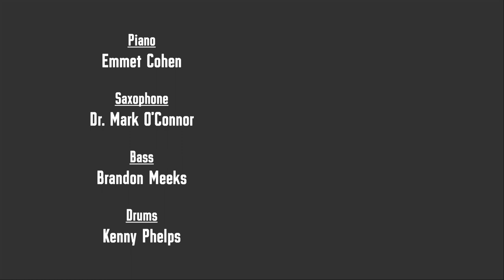Blues for Ethan - Emmet Cohen & the UIndy Jazz Faculty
Special guest Emmet Cohen and University of Indianapolis faculty Dr. Mark O'Connor, Brandon Meeks, and Kenny Phelps present Mark O'Connor's "Blues for Ethan", live in concert!  Taken from Emmet Cohen's first concert in residence at the University of Indianapolis, in cooperation with the American Pianists Association, after winning their 2019 award and receiving the Cole Porter Fellowship.